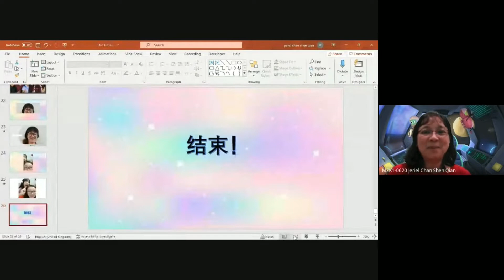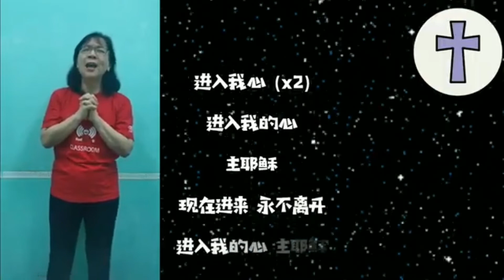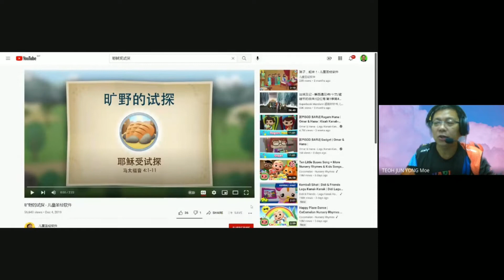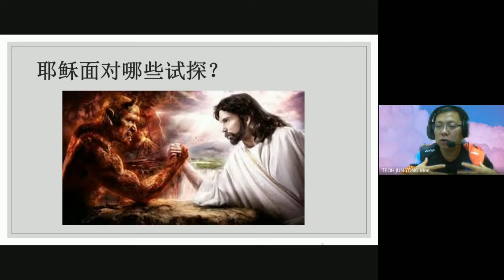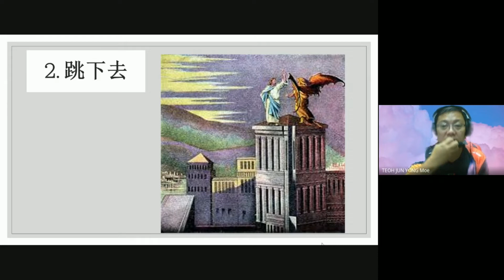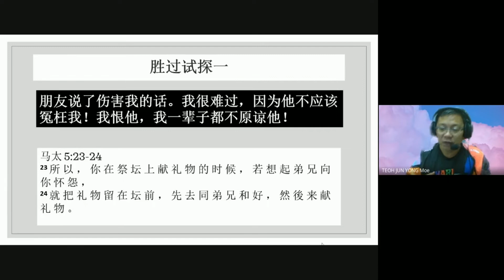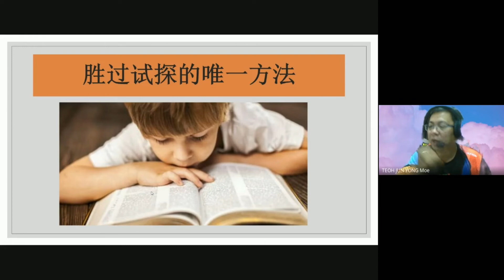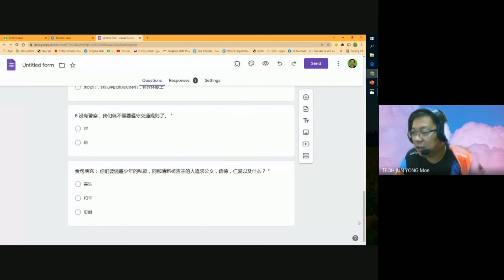14.11.2021 淡边卫理天空主日学 Tampin CMC Sunday School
请所有参与主日学的小朋友填写出席率表格。